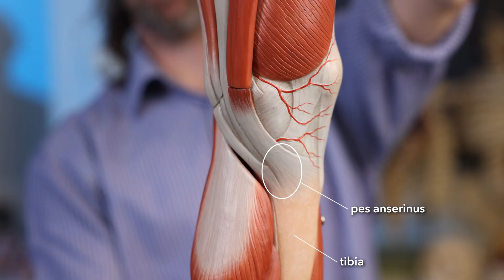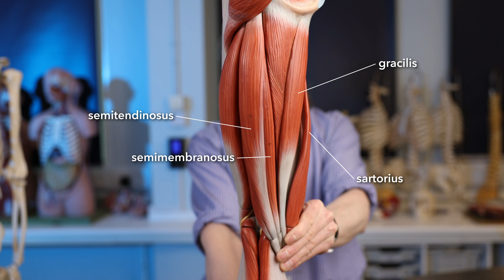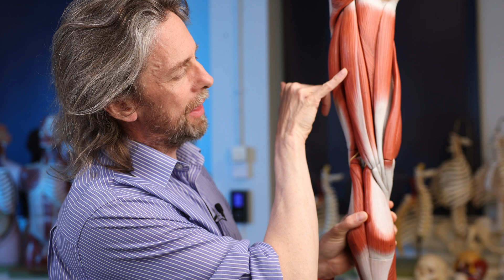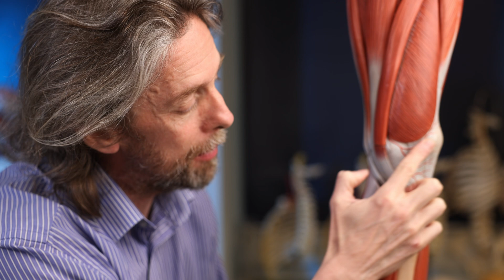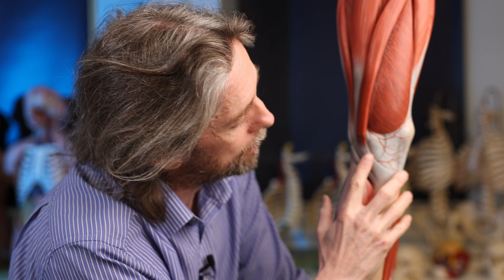Pes anserinus anatomy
Three tendons of muscles that cross the hip and the knee join to insert into the medial tibia. This is the goose's foot, or pes anserinus. This can be a site of medial knee pain.